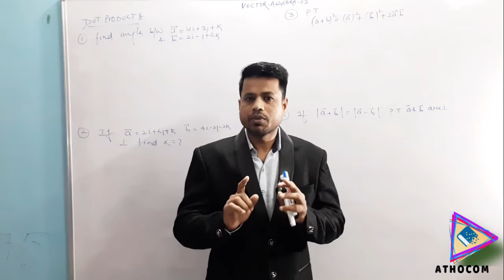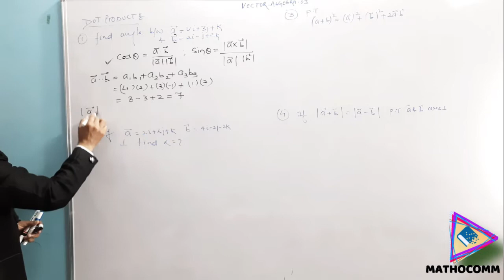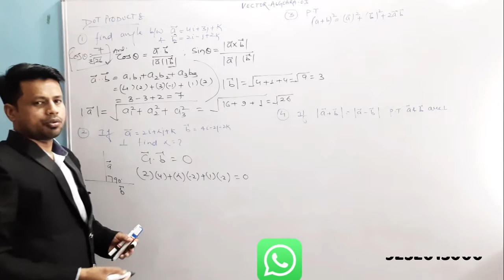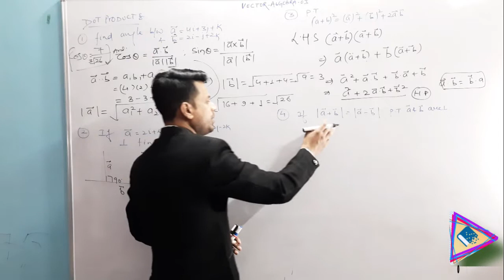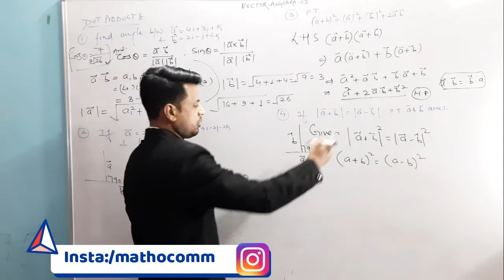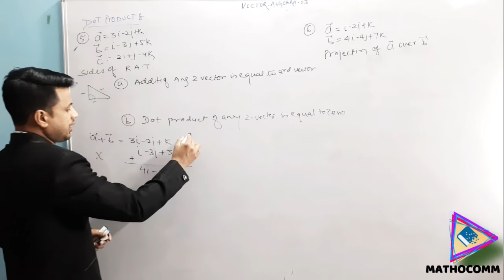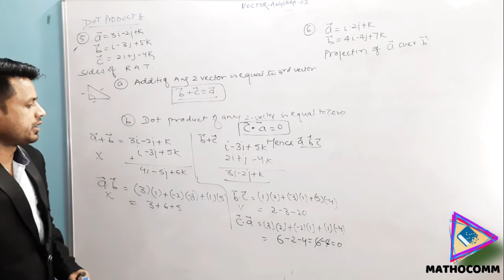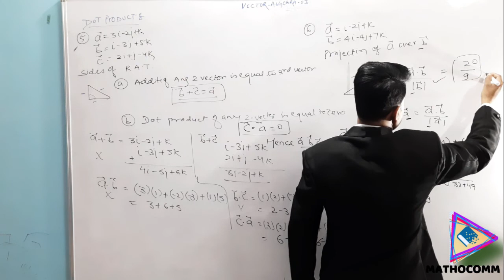All India Diploma Polytechnic Math 1st Yr||SCALAR DOT PRODUCT OF VECTORS||VECTOR ALGEBRA|NCERT|CBSE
DOT PRODUCT KA QUESTION इससे बाहर नहीं आएगा |

इस वीडियो में आप डिप्लोमा इंजीनियरिंग की यानि डिप्लोमा १स्ट ईयर मैथ्स  के VECTOR CHAPTER का इम्पोर्टेन्ट कांसेप्ट SCALAR OR DOT PRODUCT OF TWO   VECTOR सीखोगे |
 1. COSINE ANGLE FIND KARNA
 2. PERPENDICULAR CONCEPT
 3. HOW THREE VECTOR REPRESENT SIDES OF RIGHT ANGLE TRIANGLE
 4. CONCEPT OF PROJECTION

                              Dear students इस वीडियो लेक्चर में मैंने आप को

FULL BASIC CONCEPT और EXAMPLE के साथ बहुत ही सरल विधि (METHOD) से समझाया है आप पूरा विडिओ ध्यान से देखेंगे तो OBJECTIVE पेपर का प्रत्येक QUESTIONS आप आसानी से हल कर सकते हैं.

यह लेक्चर Polytechnic( Diploma Engineering ) students, NCERT & CBSE 11th, 12th class students के लिए बहुत important है.

Tages:
amit sir , mathocomm, scalar product,dot product,product of two vector ,
angle between two vector , cosine angle, perpendicular vector , vector represent right angle triangle, concept of projection
diploma maths in hindi, diploma maths,
diploma 1st year maths in hindi,
diploma maths 1 notes,
Diploma Maths Mathocomm,
mathocomm,
maths for bihar polytechnic ,
maths for delhi polytechnic ,
maths for rajasthan polytechnic,
bter maths,
amit sir ,